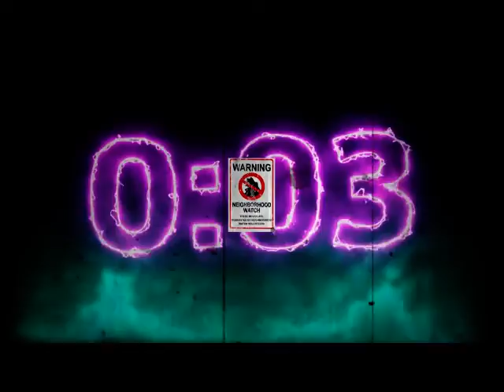5 Minute Top 5: Death Scenes